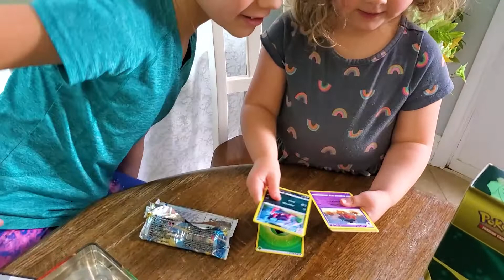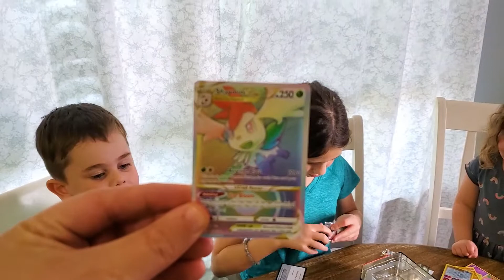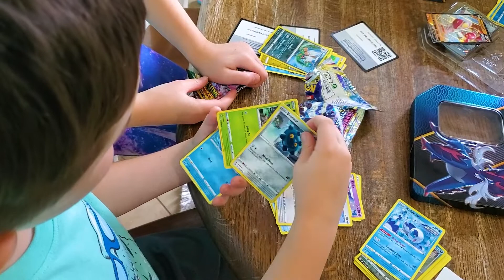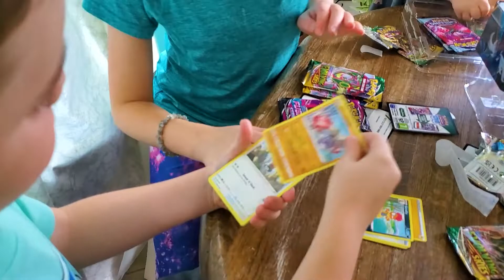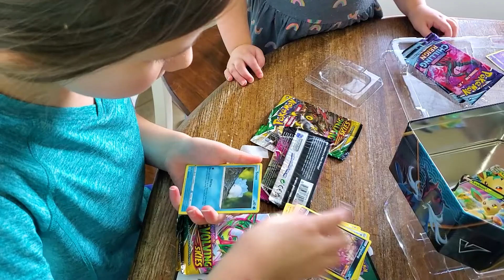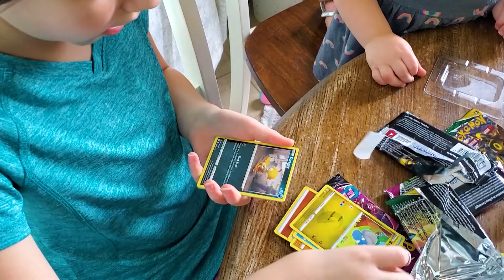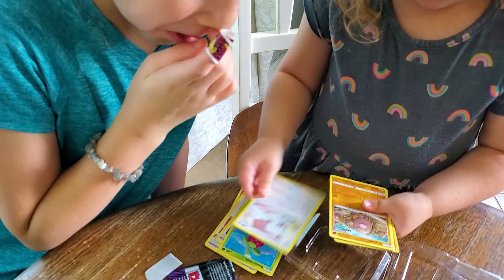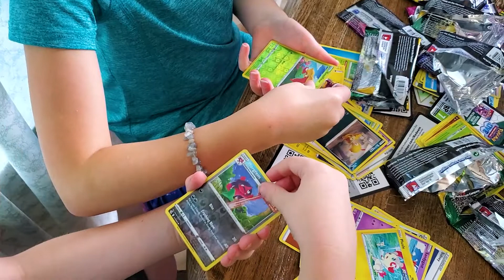BUYING POKEMON PACKS WITH OUR OWN MONEY!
Jak, Zoey, and Brynn hunt for packs to buy with their own money!

About Our Channel:
This channel is celebrating the thing Jak and Zoey (and Daddio) love the most...POKEMON! This is the most family friendly Pokémon channel you will ever find! Watch as we have fun opening packs, PTCGO codes, and exploring EVERYTHING POKEMON!